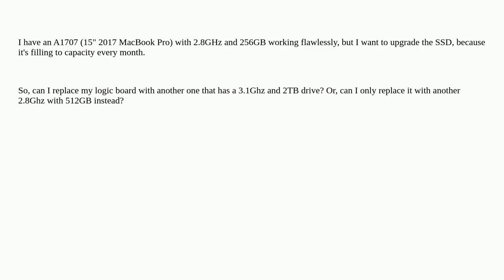MacBook Pro A1707 Logic Board Upgrade/Replacement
A special thanks goes out to the community

  ssd upgrade macbook-pro logicboard